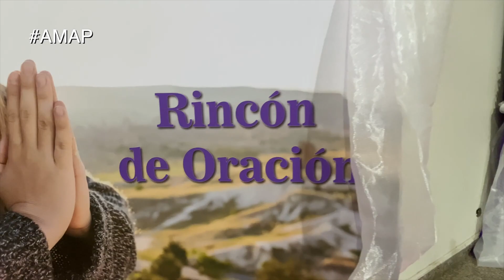CONGRESO DE DAMAS RESUMEN DIA SABADO